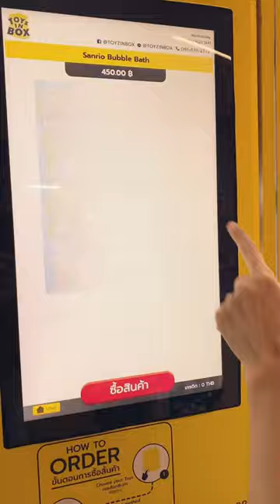Unboxing Sanrio Bubble Party Blindbox Figure mymelody cute doll shorts model adorable